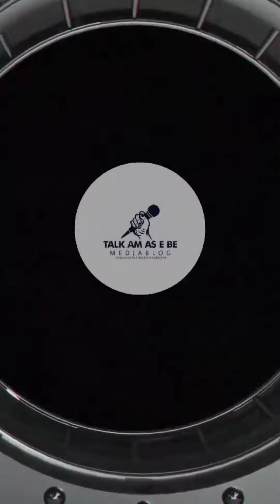Please Go And COLLECT Your PVCs....magine South West And South-South in this Dashboard is HUGE